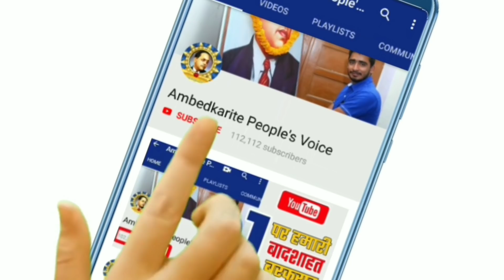बसपा सुप्रीमो मायावती की सियासी चाल से अखिलेश यादव की हालत खराब हुई || BSP| Mayawati | Dalit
हमसे जुड़े -